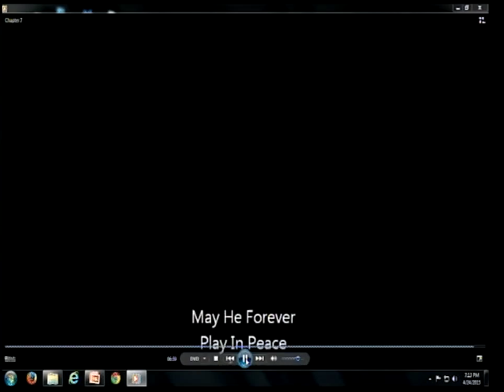Claude Jones Presents The Mighty Kamm Band